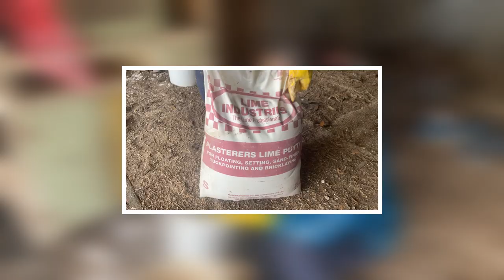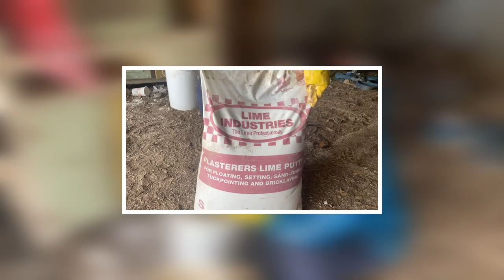Renovating an Australian Stone Cottage: Repointing and Replacing Doors!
Join Alison 🌼 and Albi 🌳 in this week's episode as they delve into the intricate art of repointing stone brickwork and refreshing the cottage's entrance with brand new doors. 🏡✨

🧱 Mastering the Craft of Repointing
🚪 Renewal: Crafting the Perfect Entryway
🔨 Hands-On Restoration Techniques
🎯 Attention to Detail: Honoring History

Experience the challenges and triumphs as they restore the past while embracing the present. 📽️🔔🏆